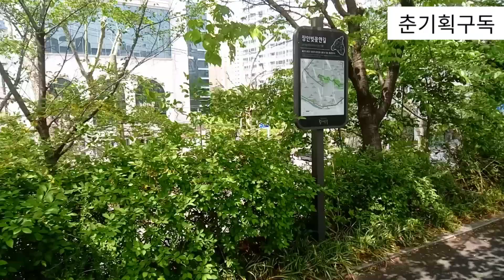🚴장안동 중랑천 도시농업 2020년 4월 27일(1)